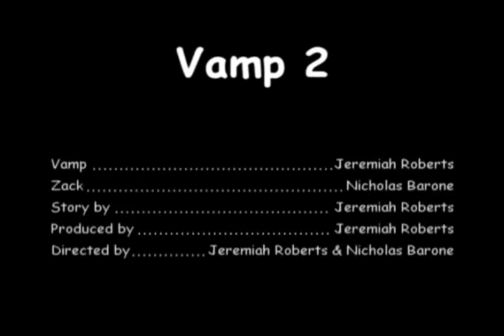REAL LIFE VAMPIRE?? - A vampire documentary:"Vamp" Episode 2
Documented evidence of a 500 year old vampire who is not your ideal version of "his kind". (An "R" Films presentation)